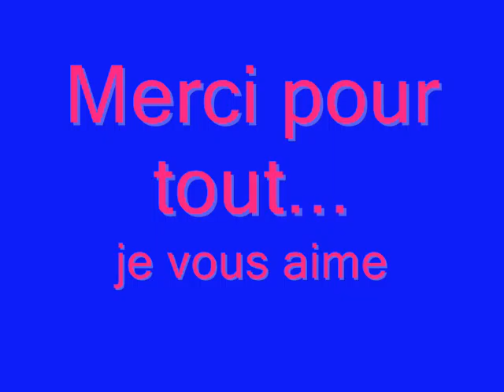nous ensemble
nous ça donne ça